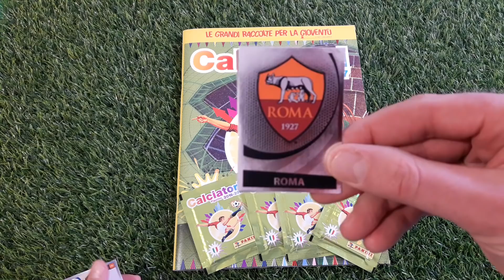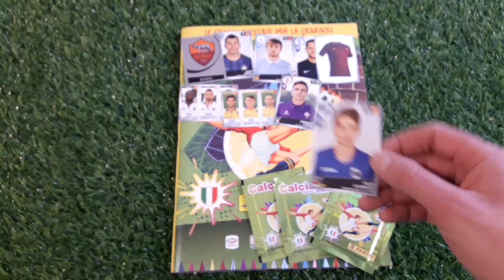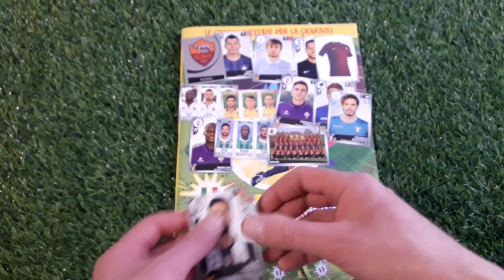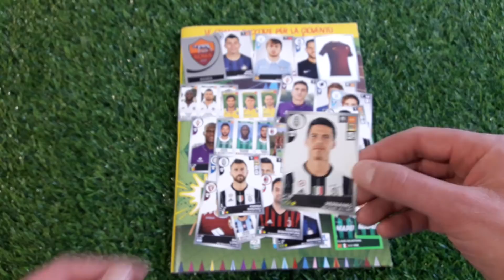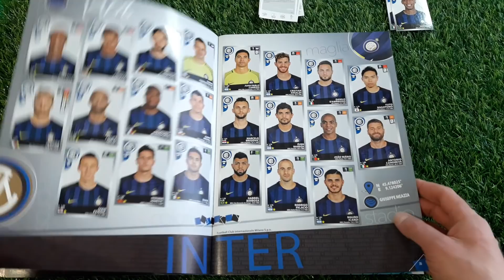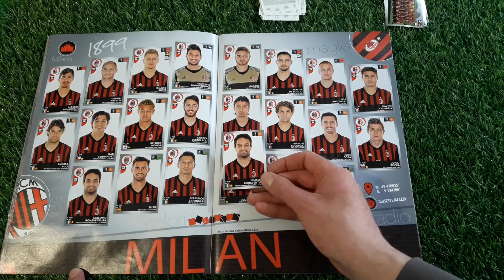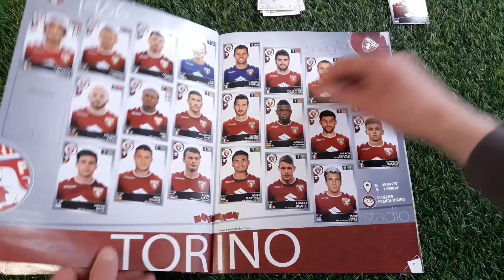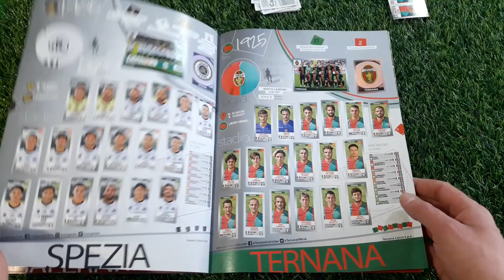Spacchettamento figurine calciatori 2016/17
Sito per gli acquisti di figurine, album, box e altro:
LELEKING